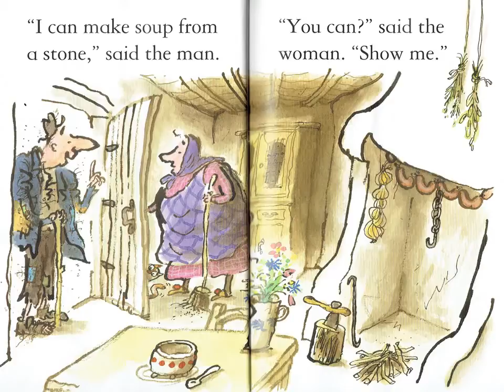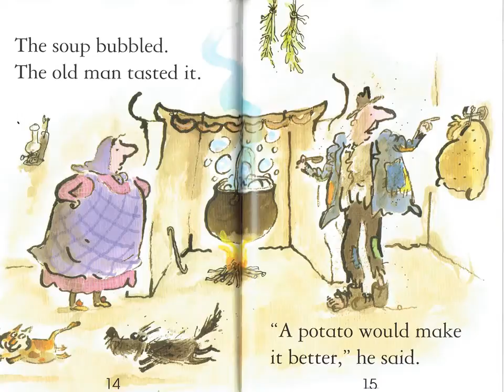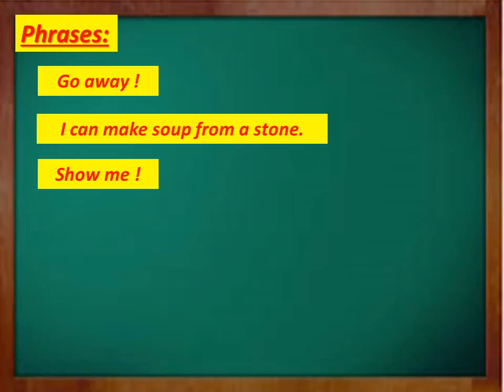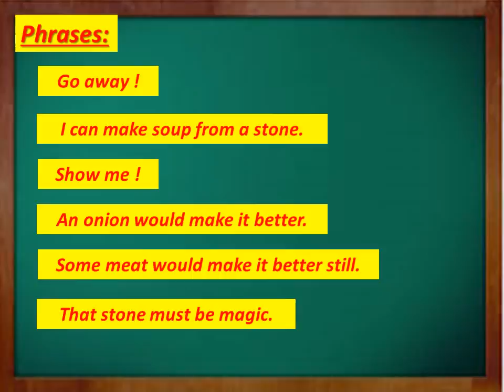USBORNE FIRST READING-LEVEL 2- STONE SOUP